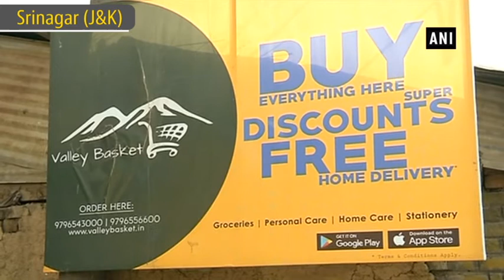Kashmiri youth starts online supermarket in Valley - Jammu Kashmir News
Srinagar (Jammu and Kashmir), Feb 26 (ANI):  We live in an era, where technology has dominated the globe. There’s nothing that you cannot avail on the internet.